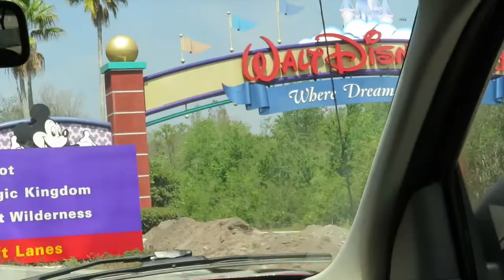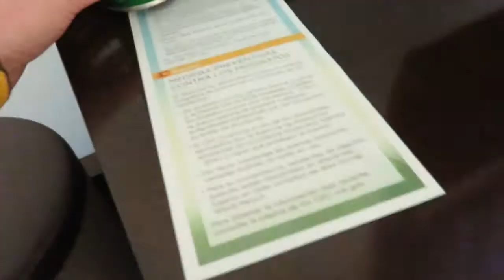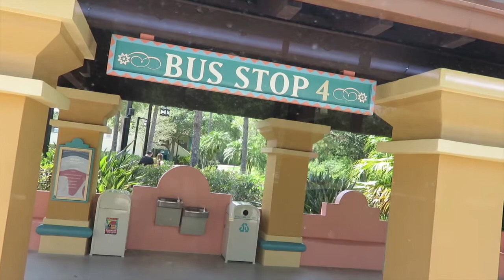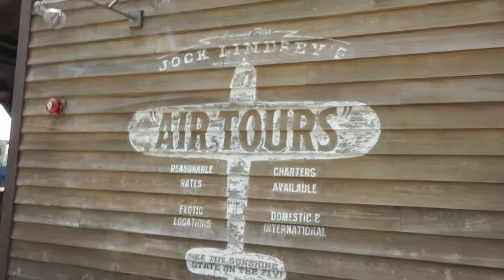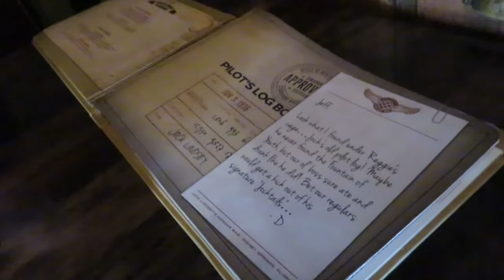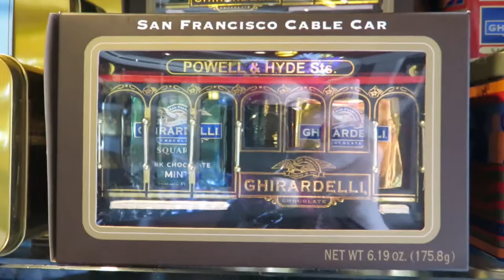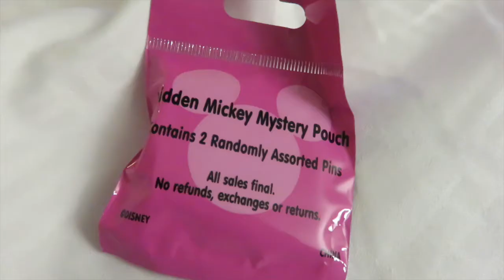WRESTLEMANIA 33 | Day 8 | Moving to Disney's Coronado Springs!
Wrestlemania is over and we head over to Coronado Springs to spend our last few days on Disney property.